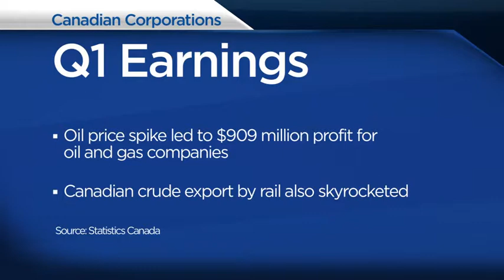BIV on Global: U.S. stock markets, quarterly financial statistics for enterprises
BIV reporter Hayley Woodin discusses the stock market and quarterly financial stats